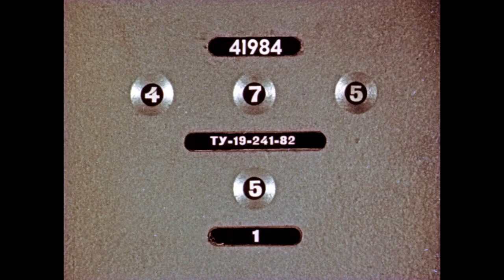Васюткино озеро ч 5 Аудиорассказ заключительная часть